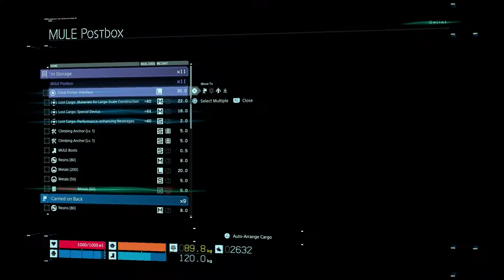Let's Play Death Stranding 011: Stealing the Wrong Stuff, Stealing the Right Stuff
As long as we get to beat up MULEs, it's all good.